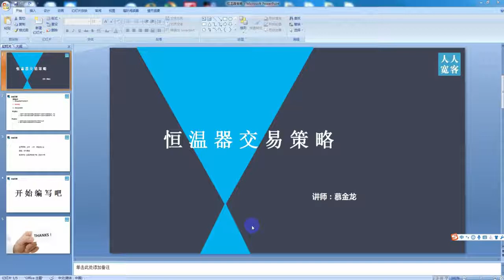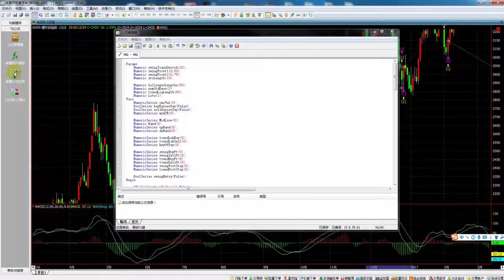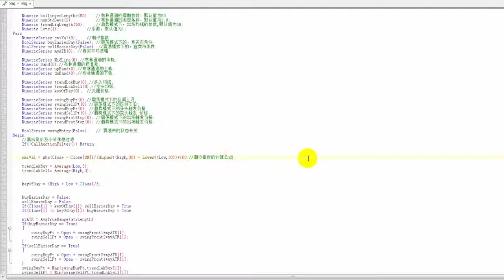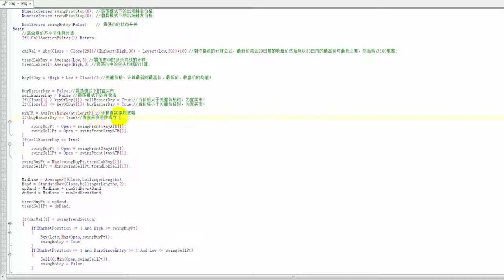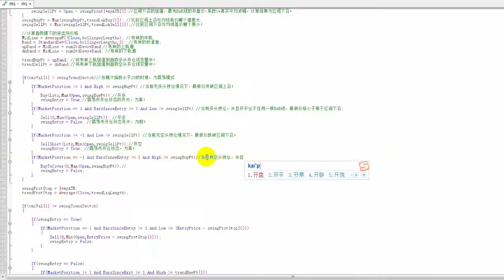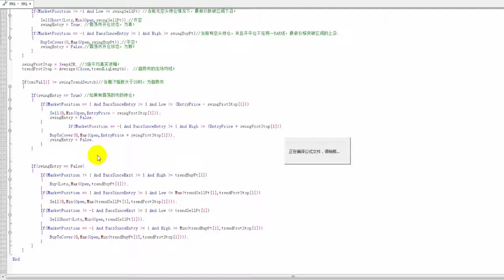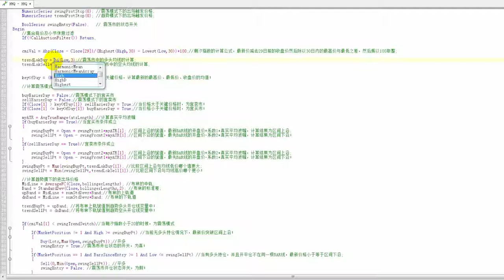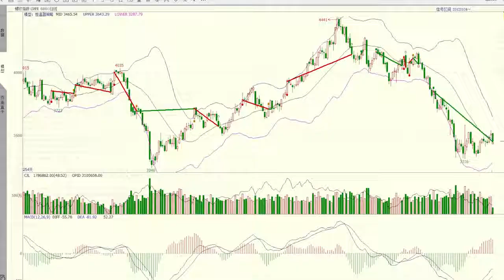策略源码-量化交易魔鬼训练营-第18讲：恒温器策略